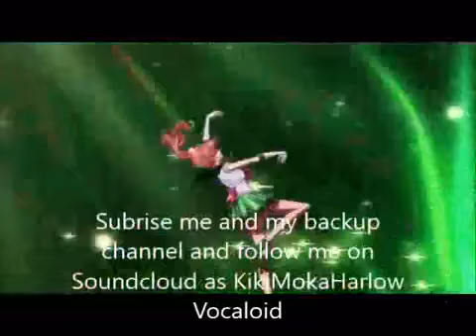I'll Remember-Day6 (Nightcore)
I'll Remember by Day6